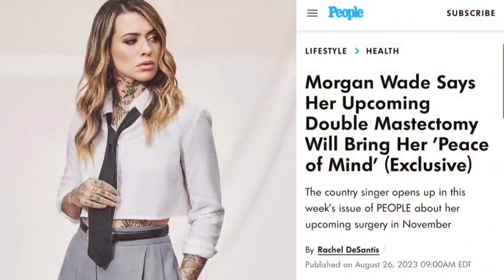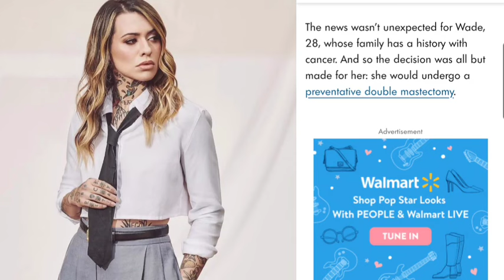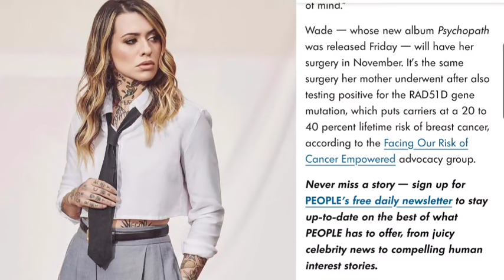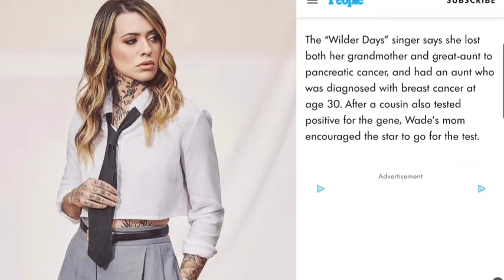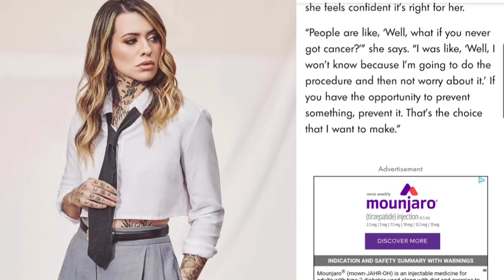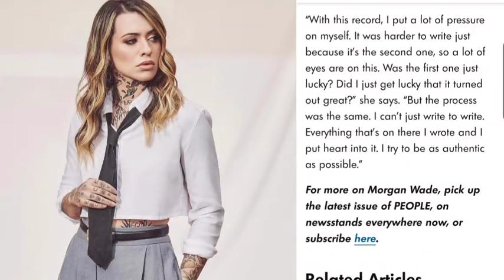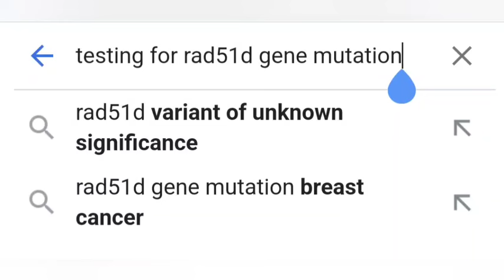MORGAN WADE Documentary RHOBH KYLE RICHARDS Producing will feature Morgan having Serious Procedure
Morgan Wade YouTube

AMAZON WISHLIST...